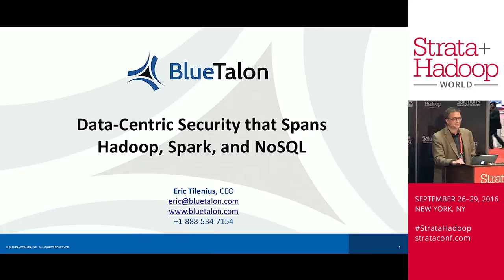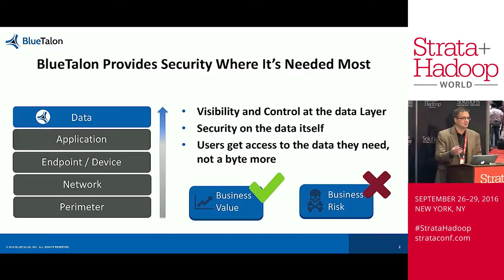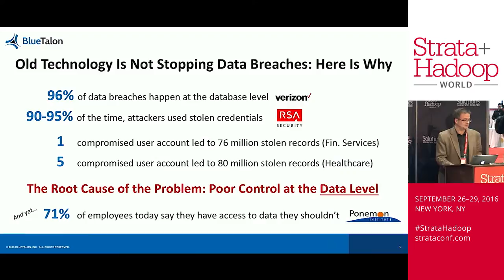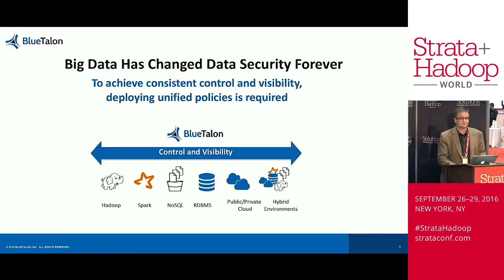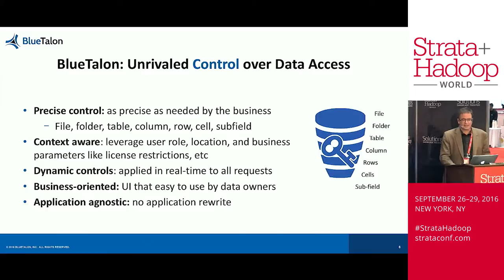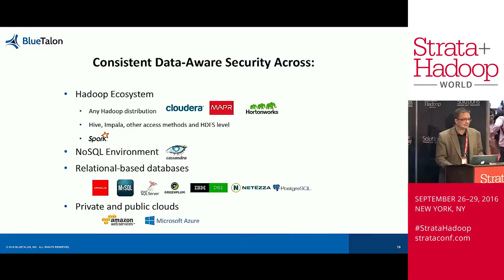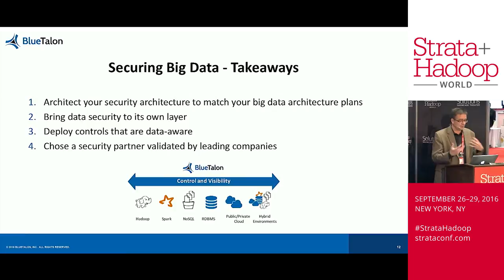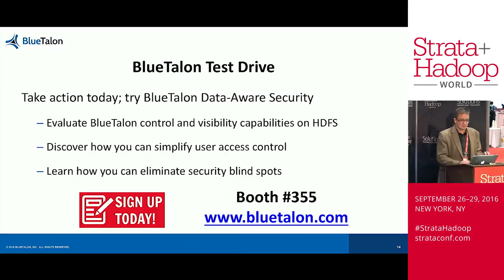BlueTalon Data-Centric Security for Big Data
BlueTalon Data-Centric Security Platform: Bring Order Into Data Security Chaos with precise control and unprecedented visibility directly at the data layer.
Deploy consistent security policies across Hadoop, Spark, SQL, Cassandra, RDBMS and cloud deployments.